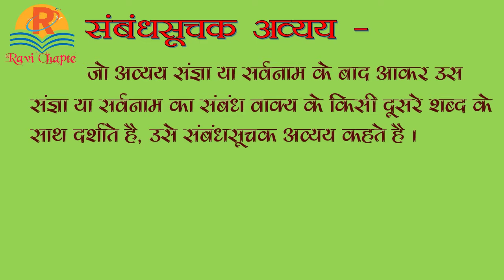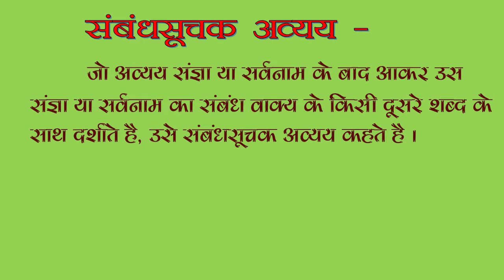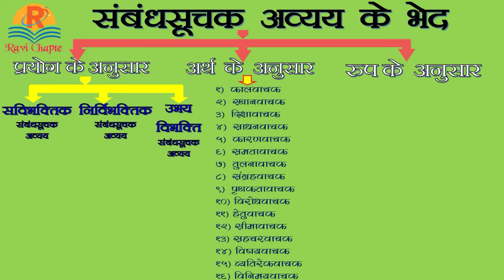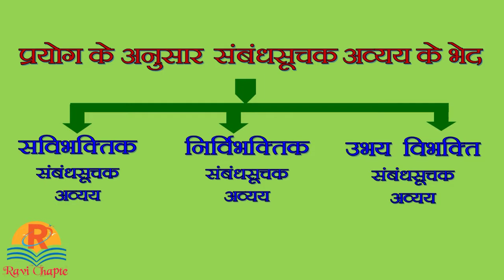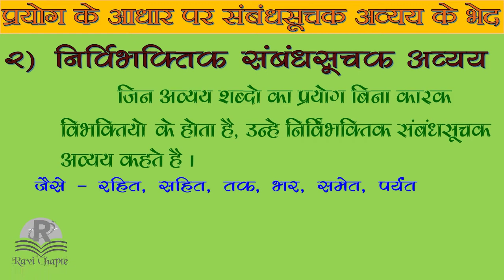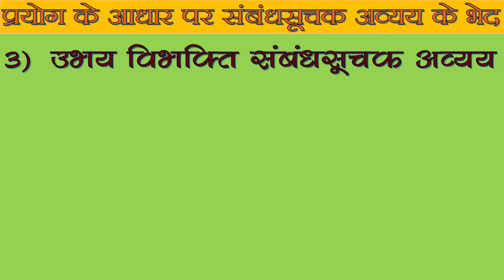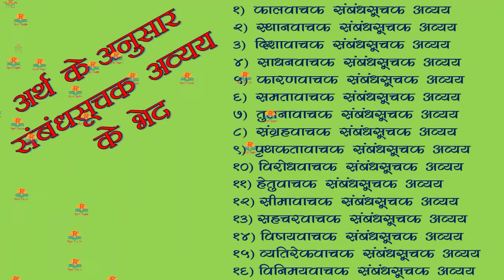हिंदी व्याकरण । संबंधसूचक अव्यय । संबंधसूचक अव्यय के भेद । 1 । sambandh suchak avyay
हिंदी व्याकरण । संबंधसूचक अव्यय । संबंधसूचक अव्यय के भेद । 1
sambandh suchak avyay
sambandh suchak avyay ke bhed
prayog ke anusar sambandh suchak avyay ke bhed